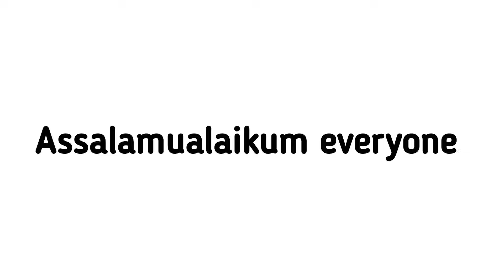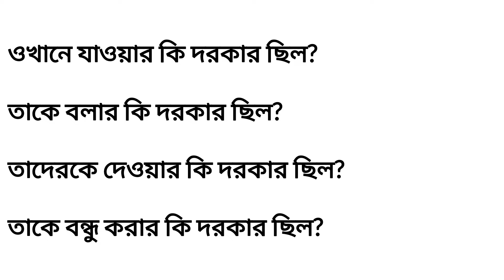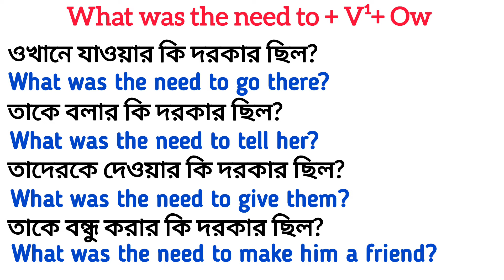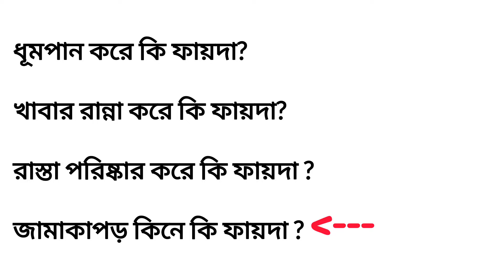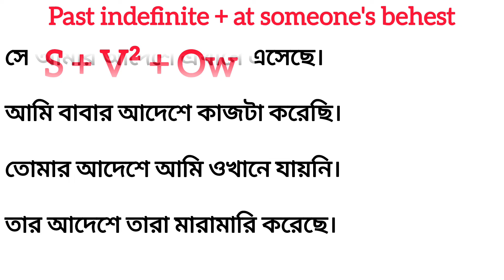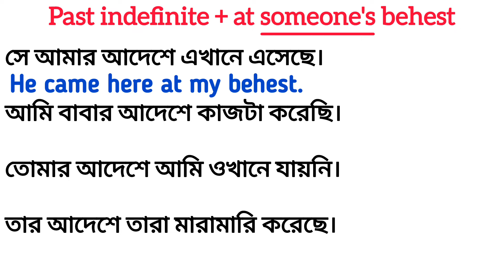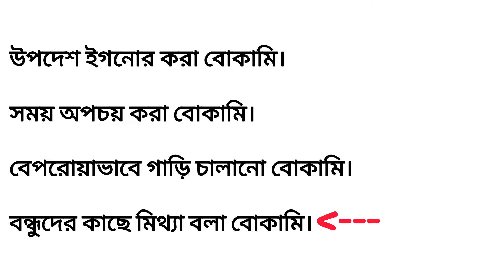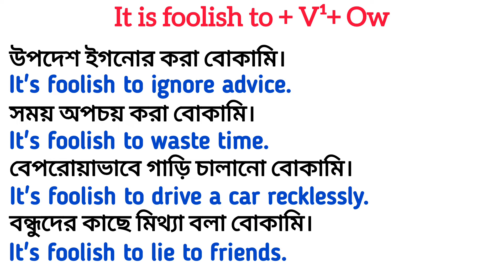English Structures - 65 | Spoken English | 4 Important Structures | Easy Explanation